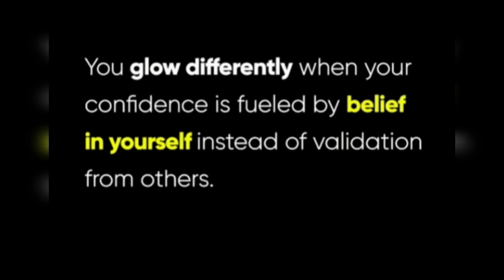JENSEN BEACH, FLORIDA VLOG | OCEAN FRONT HOMES & MANSIONS | PEACEFUL FLORIDA VACATION DESTINATION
♡ Love Florida Watch These Videos

RTE CAKE TV